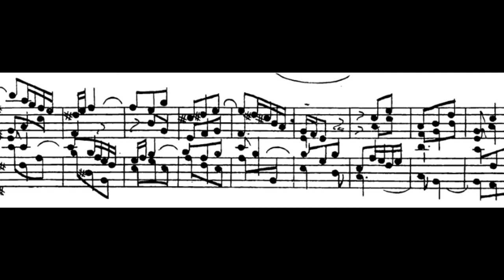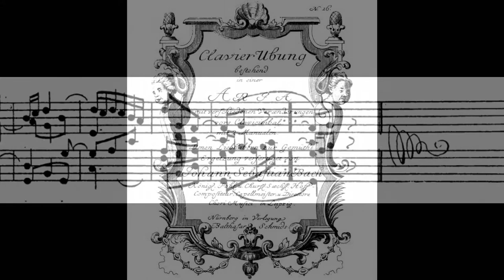J S Bach Goldberg Variations BWV 988 Variation Four. Robert Hill, harpsichord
J S Bach Goldberg Variations BWV 988

Variation Four: à 1 Clav.

Robert Hill, harpsichord (K Hill after P Taskin)

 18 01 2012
c2014